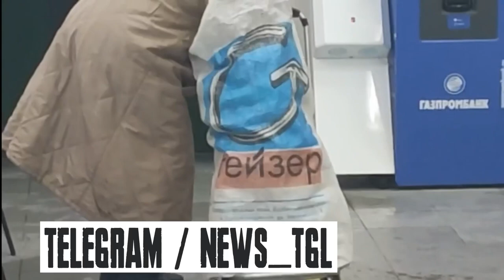В Тольятти разгневанная пенсионерка залила экскрементами весь офис «Газпром межрегионгаза»